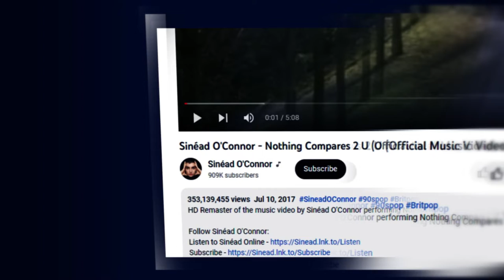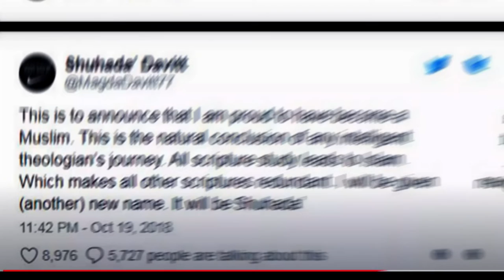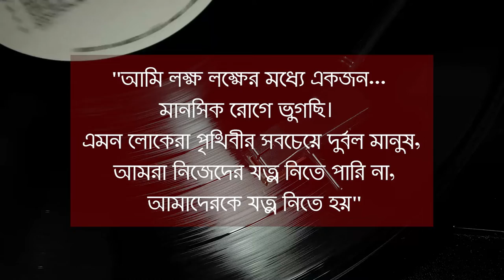Sinéad O'Connor এই গায়িকা ইসলাম ধর্ম গ্রহন করেছে converts to Islam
নওমুসলিম অমুসলিম থেকে ধর্ম পরিবর্তন নতুন মুসলিম,হিন্দু থেকে মুসলিম হওয়ার কাহিনি,ইসলাম গ্রহণের কাহিনী,হিন্দু থেকে মুসলমান,ইসলাম গ্রহনের মজার কাহিনী, মুসলিম হওয়ার গল্প,